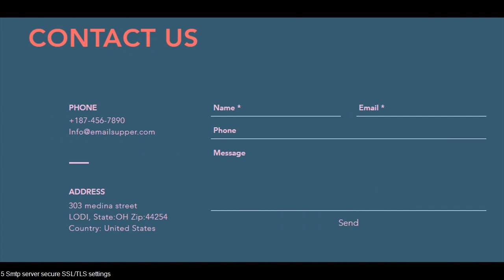best email marketing company in india